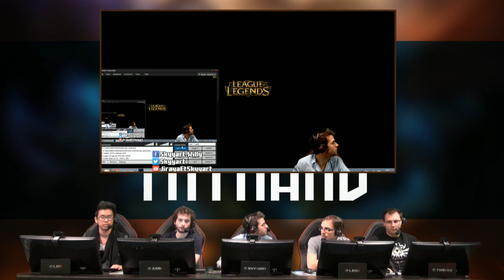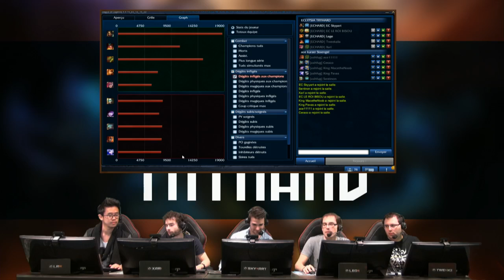Ranked Team Try Hard #8.2 : La nidalee de Sky !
Skyyart, Tweekz, Lege, LRB et Xari en mode Try hard!
Ranked Team Try Hard: tous les mardis de 20h à 24h !

Episode 8.2
Platinum c'est pour bientôt.